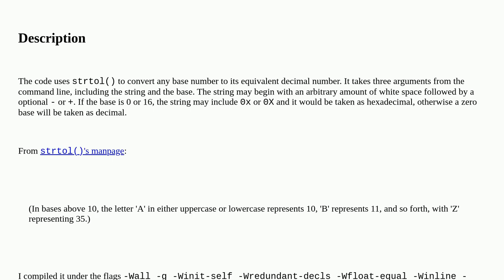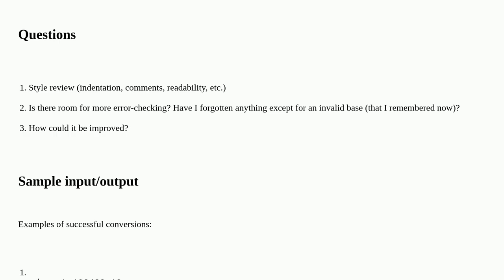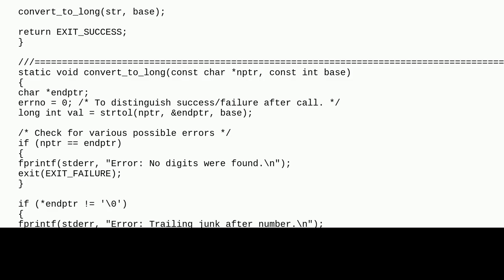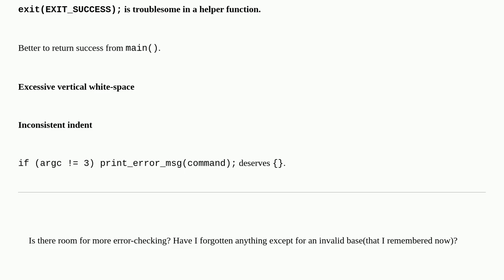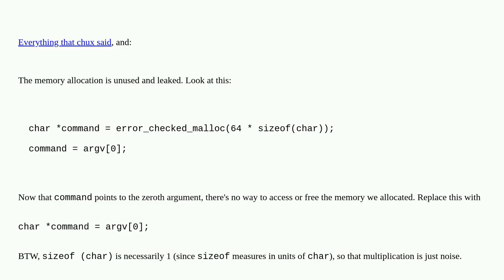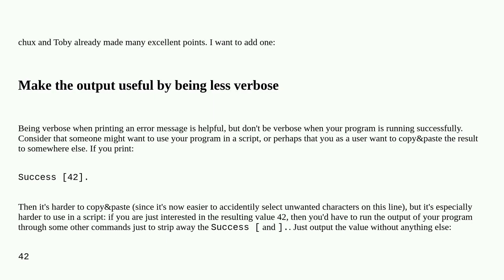Number System Conversions with strtol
A special thanks goes out to the community

  performance c converting